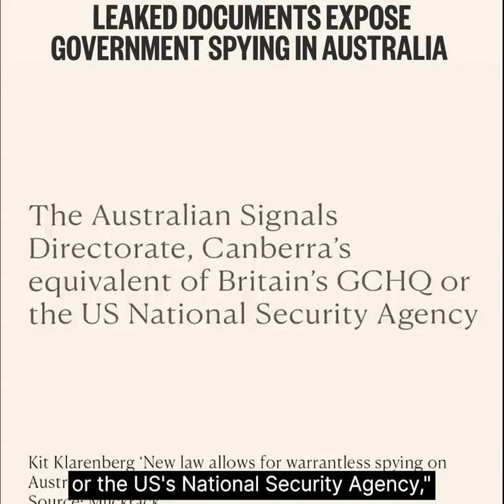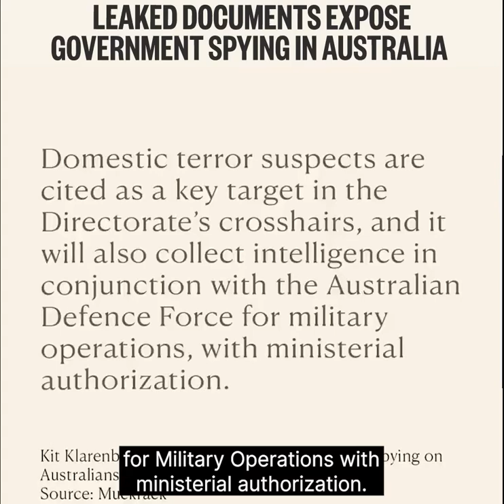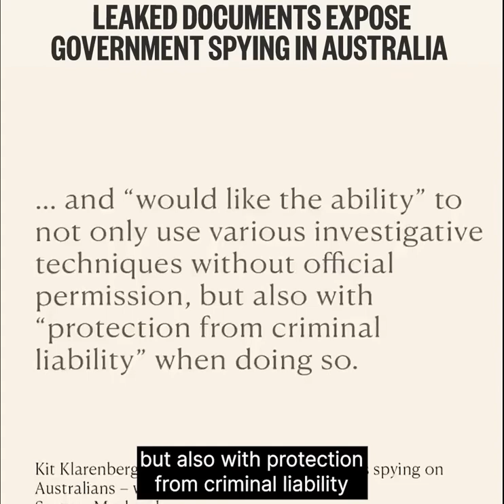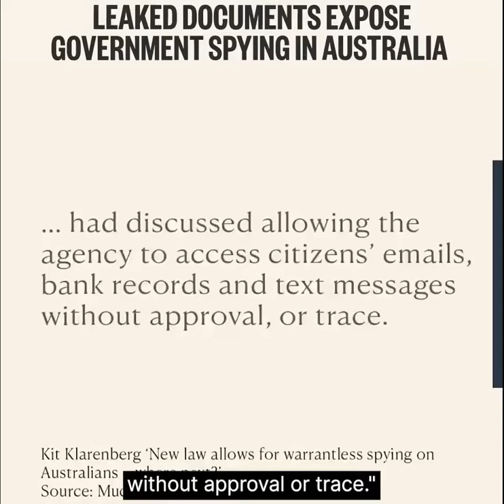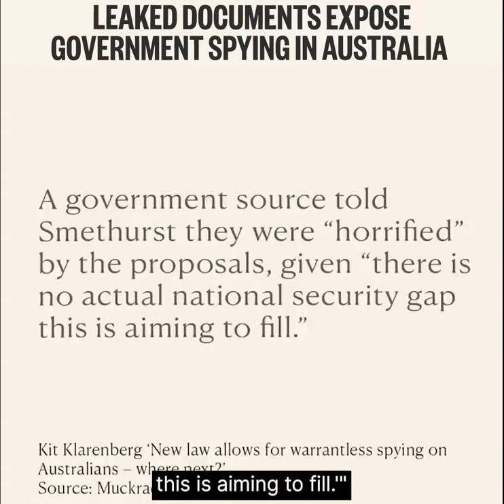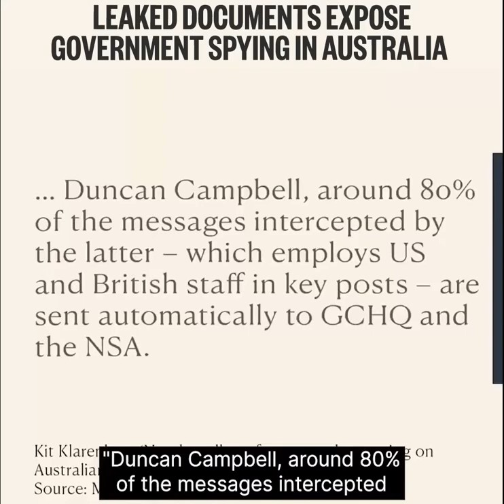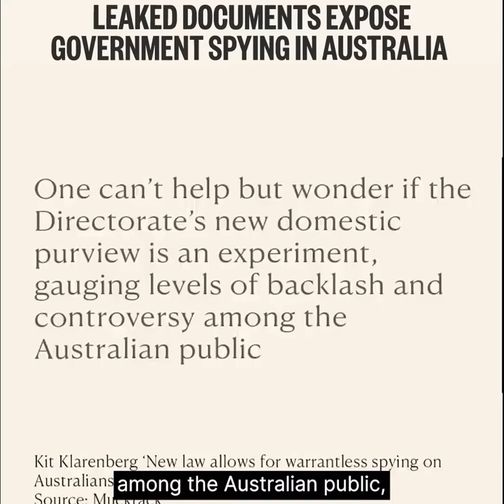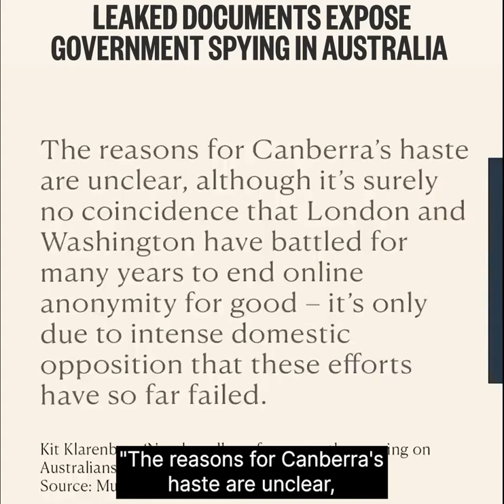Russell Brand Informs Australians on Government Spying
Russell Brand outlines proposed new legislation to allow Australian Security Agencies to undertake warrantless spying on Australian citizens.